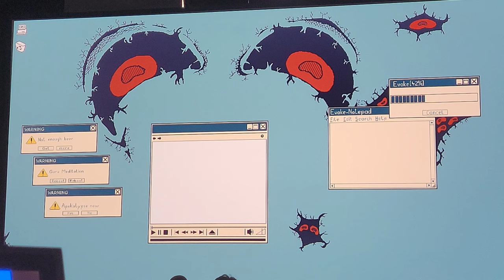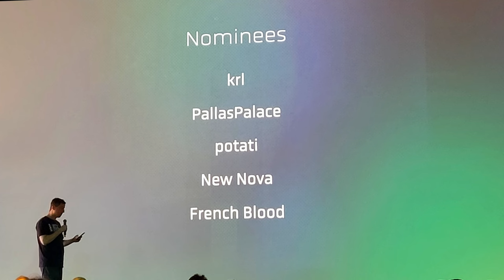[Vlog FR] Je suis allé en Allemagne, pour faire la fête !! - EVOKE 2023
Petit Vlog, j'aimerais vous présenter l'un des plus gros événements au monde !

Le week-end du 29 juillet 2023, avec l'un de mes meilleurs amis
Je suis allé en Allemagne ou plus précisément à EVOKE 2023 à Cologne !
EVOKE est tout simplement la seconde plus grosse Demoparty du monde !!

Mais alors qu'est-ce une Démoparty ?
Une demoparty est un événement qui rassemble des programmeurs et des artistes de la scène démo dans le but de confronter leurs productions. Ces évènements sont structurés et pourvus de prix pas toujours symboliques. Il existe comme dans toute compétition des figures imposées et libres.
MERCI WIKIPEDIA

Time code :
0:00​ Intro
0:23 C'est quoi une Démoparty ?
1:03 La raison pour laquelle je suis monté en Allemagne !
1:19 Ce que j'ai kiffé - Pixel art et musiques (plusieurs catégories réunies)
1:41 Interactive
1:57 Les plateformes alternatives
3:28 256b
3:43 4k
4:11 64k
4:48 PC DEMO
5:42 La remise des prix
6:04 Conclusion
6:21 Outro

Evoke
Demoparty
Revision
demoparty 2023
demoscene
demoscene 2023
demoscene music
demoscene 4k
demoscene competition
demoscene fairlight
demoscene live
c64 demoparty
retro computer
demo compo
chiptune
chiptune music
retro computer graphics
retro computer
retro computer effect
demo effect
demo effects
edison demoparty